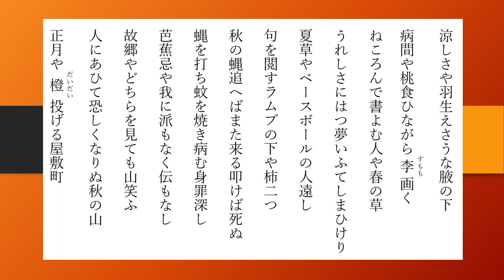正岡子規の俳句 154句【朗読】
1867年10月14日　慶応3年9月17日生～1902年〈明治35年〉9月19日没
日本の俳人、歌人、国語学研究家。多方面にわたり創作活動を行い、日本の近代文学に多大な影響を及ぼした明治を代表する文学者の一人です。夏目漱石にも俳句を教えました。